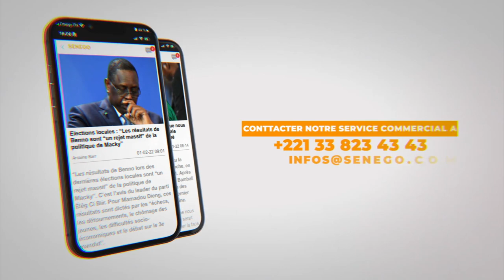Khady Ba fait de graves révélations sur le mannequinat : Khamna Gni Def Promo Canapé